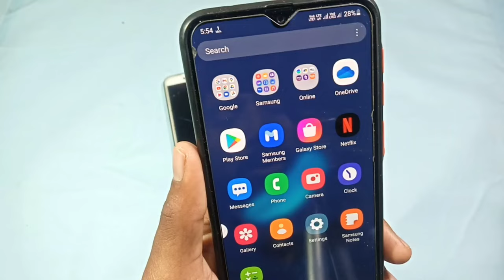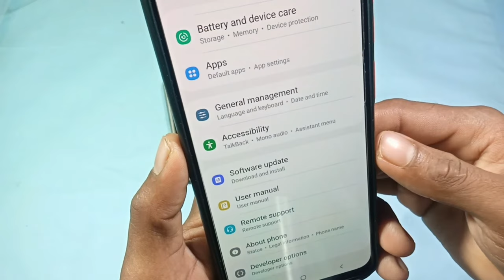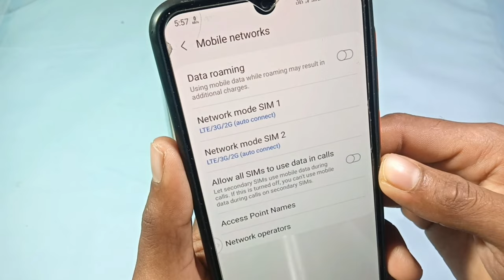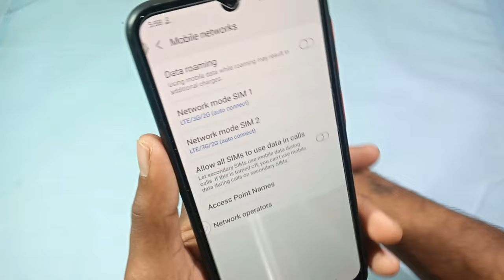mobile me volt LTE show nahi ho raha hai kya kare 2022 || volt LTE not showing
mobile me volt LTE show nahi ho raha
phone volt LTE nahi aa raha hai
mobile me call nahi ho rahi hai
phone me call ended problem
phone me volt lte show nahi ho raha hai kya kare